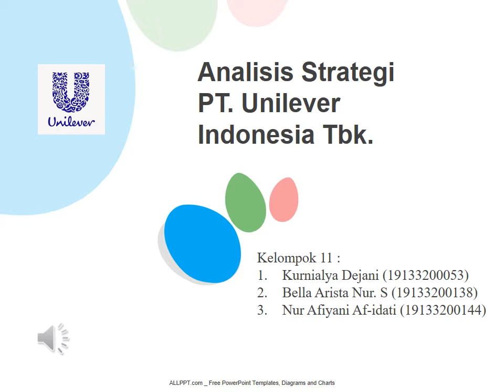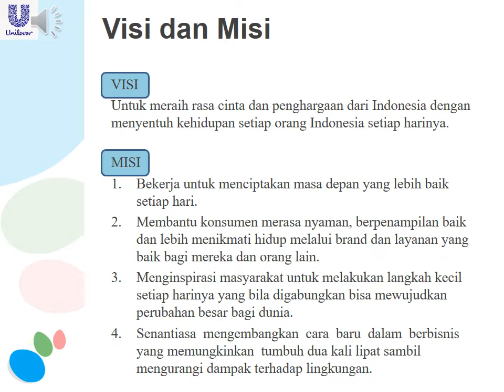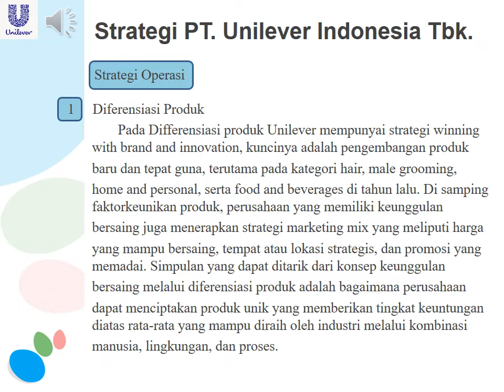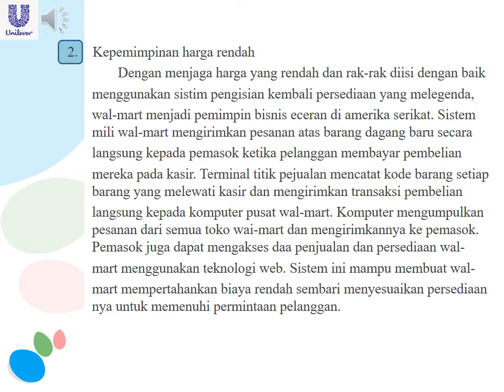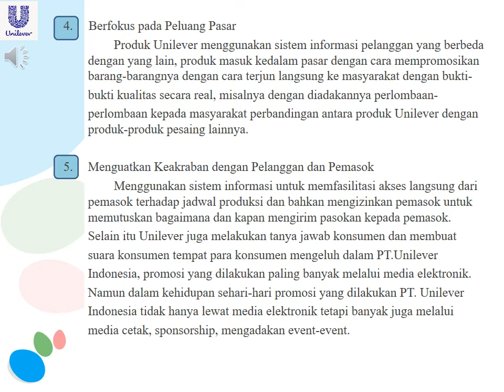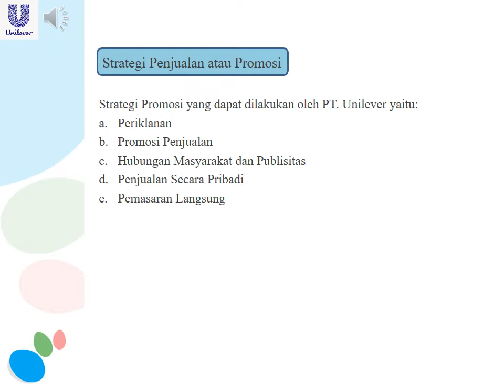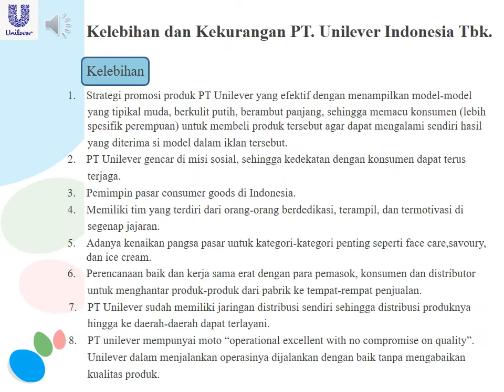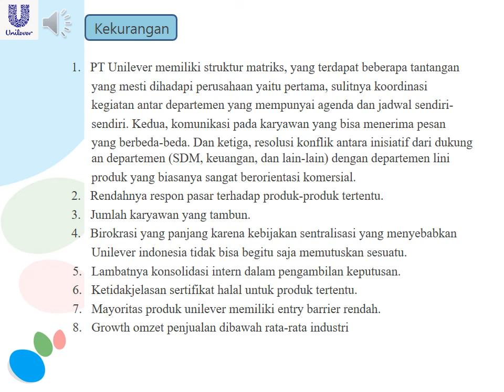Analisis Strategi PT Unilever Indonesia Tbk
Manajeme Operasional. Kelas A1.
Anggota Kelompok:
Kurnialya Dejani
Bella Arista Nur. S
Nur Afiyani Af-idati